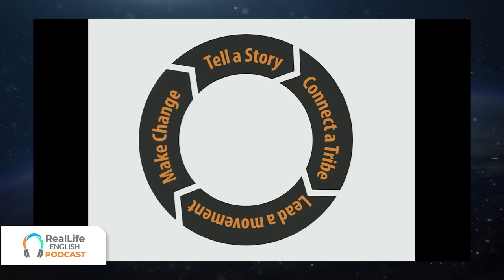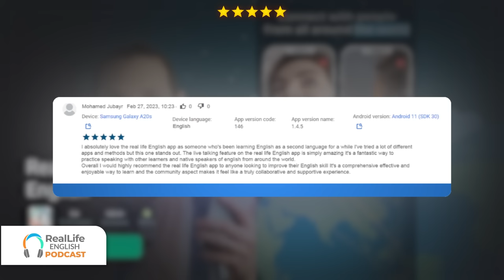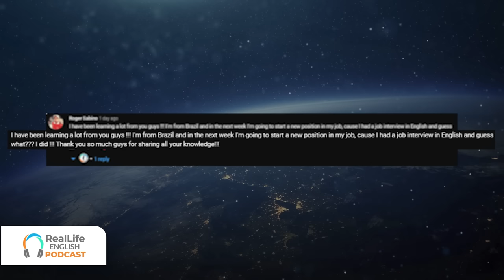Simple Way to Improve Your English TOGETHER (with Other People) — Podcast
Being part of a community can help you become a better learner and person. In today's podcast, we'll discuss all about community!

LINKS:
► Seth Godin TED Talk - The Tribes We Lead

CHAPTERS:
0:00 Intro
1:31 How Can You "Join a Community"?
8:46 Live Your English Through Community
12:52 Activating Your English Through Community
29:21 Finding Purpose and Identity Through Community